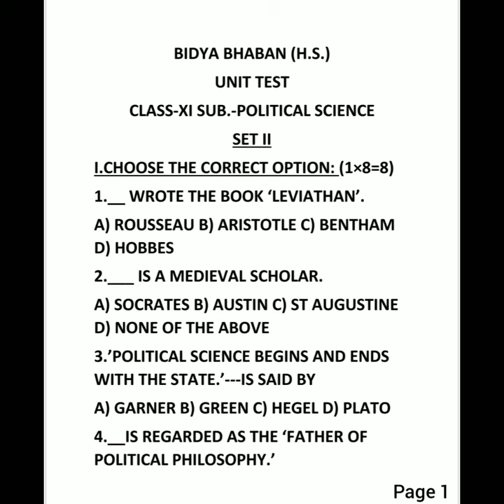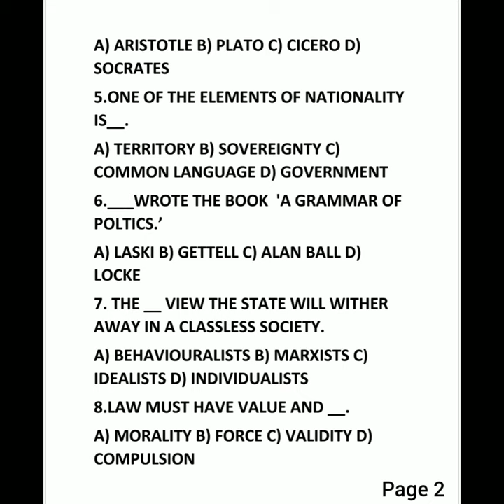CLASS XI POLITICAL SCIENCE QUESTION PAPER SET II FOR ALL ROLL NUMBERS 2021